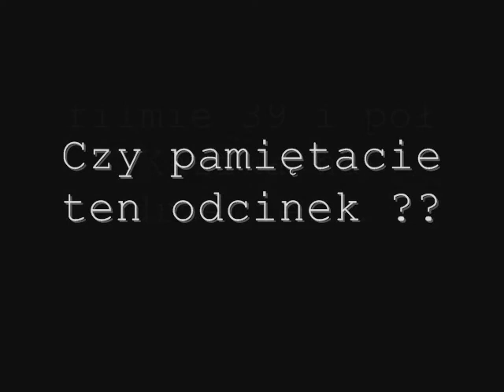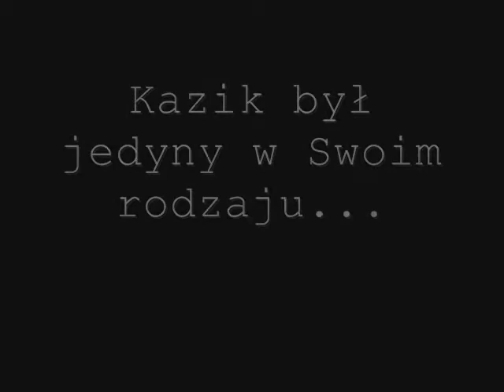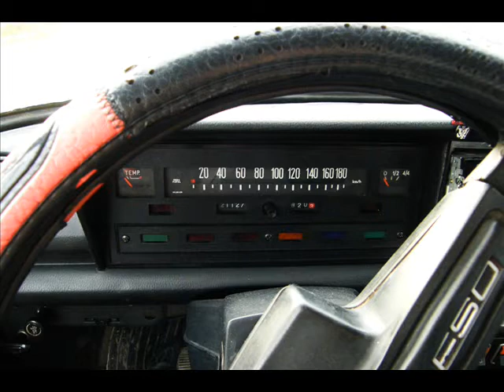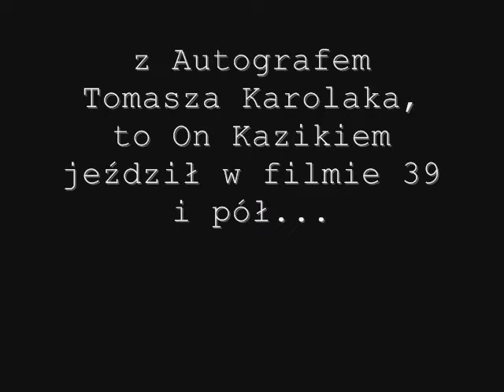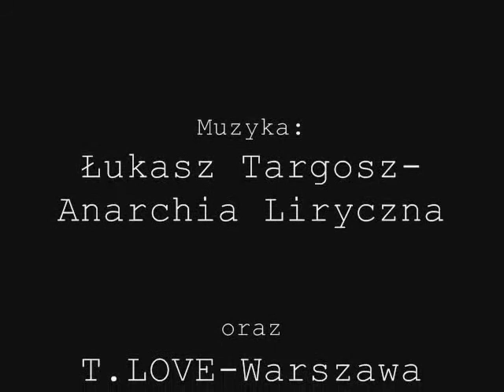KAZIK (39 i pół)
super fiat 125p (kazik) z filmu 39 i pół